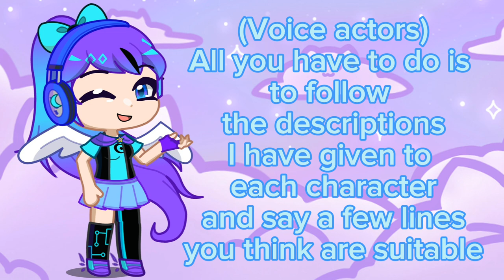VOICE ACTORS + CREW NEEDED !!!!! EVEYONE CAN JOIN !!!!!!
Gmail is also ok but the above are better.